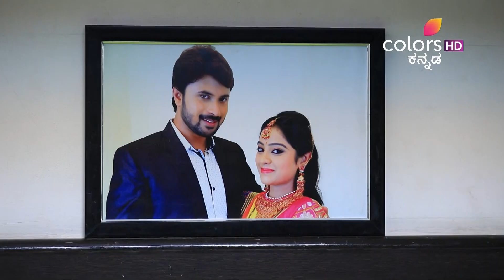Lakshmi Baramma - 1st March 2018 - ಲಕ್ಷ್ಮೀ ಬಾರಮ್ಮ - Full Episode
Kumudha panics when she realises that Manoj was not responsible for Shruthi's disappearance. As Chandu frantically searches for Shruthi, Kumudha decides to seek help from Kanchana. Will Kanchana agree to help Kumudha?

Laxmi Baramma is the story of the young and naive Laxmi who gets married to Chandan, only to realize that she is stuck in a marriage of convenience. Chandan, is in fact in love with Shruti, but heeding to his mother's advice, he chooses an arranged marriage over love. Indebted to Chandan for marrying her, Laxmi is now torn between her reality and her dreams. What will Laxmi do?

The accuracy, completeness, currency and/or suitability of the above video description is not endorsed by its licensor or broadcaster or the Channel. They shall not be liable for loss and/or damage arising from the video description.